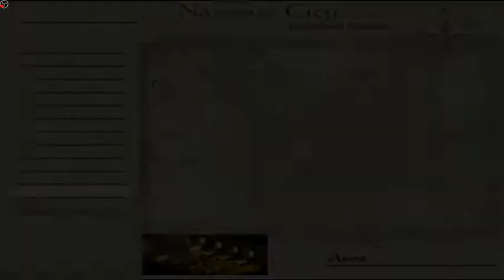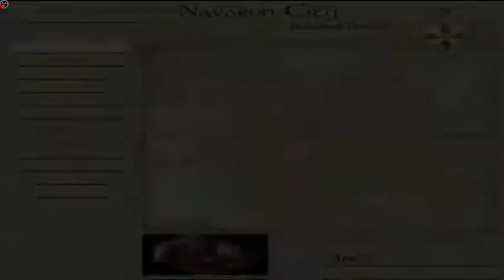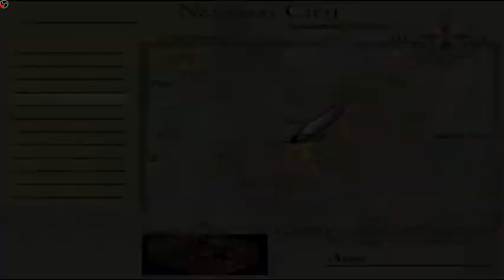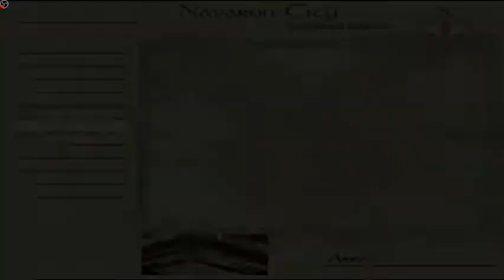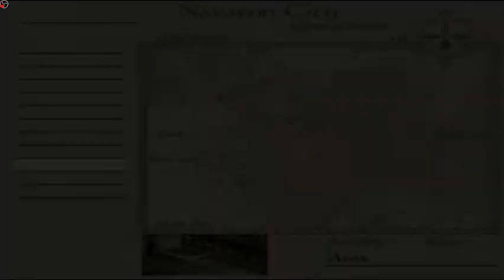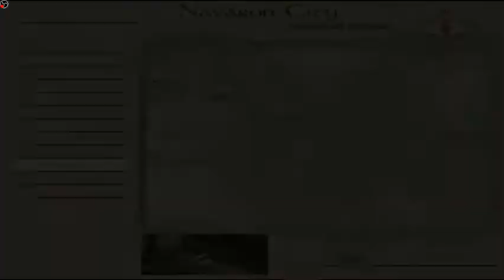Berwick Saga: In Pursuit of Thieves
An LTCer I am not. I have nothing to say besides that.